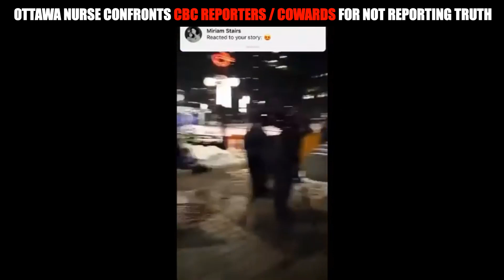Nurse Confronts CBC Cowards / Reporters / Workers in Ottawa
If you are a reporter for CBC or any other news broadcasters and you are not reporting and backing the people at this time you are a coward and need to be out of a job. You're time is coming and you will have to answer to the people and then to God your creator.

I found this video on YouTube channel, Firmament, check him out.

At a time when these cowardly CBC reports should be reporting Prime Minister Justin Trudeau for his cowardice and as a traitor to the Canadian people they refuse to quit their jobs.

You reporters world-wide are pathetic and you are part of the problem as you keep reporting lies to the people. just to get a paycheck while others standing for truth lose their jobs and homes.